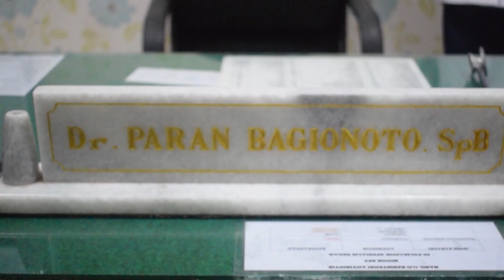Kalau sedang berdarah…bagaimana supaya STOP